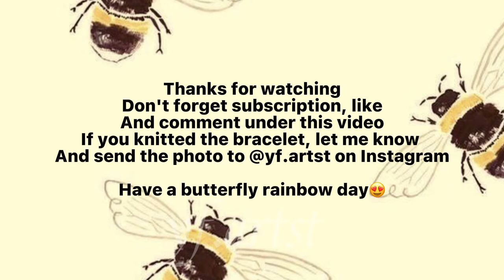friendship bracelet tutorial/ bee friendship bracelet / diy friendship bracelet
do not watch this video if you're amateur or have not knitted any friendship bracelet yet.
here's a video for you guys, of knitting this bee shaped friendship bracelet, as you see it seems so sweet. it's kind of harder than other videos but i'm sure that your intelligence is much higher than just a simple video. this bee friendship bracelet will be so good with a small micro macrame bracelet, or maybe a yellow curly friendship bracelet. this aesthetic friendship bracelet is a great gift to your friends or your etsy shop. the next friendship bracelet tutorial video will be uploaded here on friday so don't forget subscription, like and comment under this video. we will have a big giveaway when the subscribers reach 250!  if you guys like these friendship bracelet videos, i will be uploading 2-3 videos per a week.
if you have a special pattern in your mind, let me know in comments and give me the hashtag number
thank you for your support, watching and sharing this video
YASNA and YF love you so much
@yf.artst on Instagram
follow for more
friendship bracelet
friendship bracelet tutorial
diy friendship bracelet
bracelet
aesthetic friendship bracelet
aesthetic bracelet
bee friendship bracelet